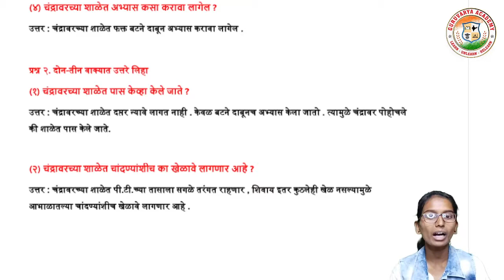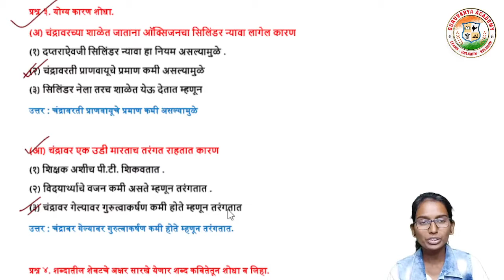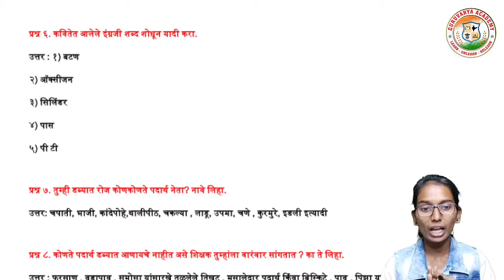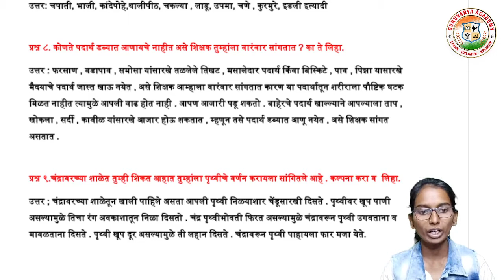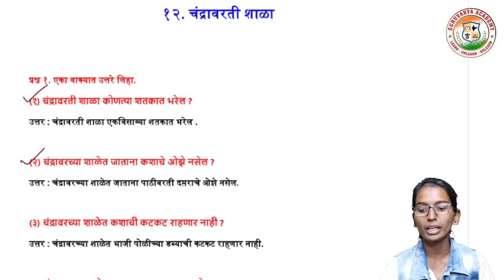चंद्रावरची शाळा स्वाध्याय |Chandravarchi shala question answers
विषय - मराठी
  12. चंद्रावरची शाळा स्वाध्याय पाहणार आहोत.

                                          धन्यवाद!...

❤️ Follow us on ❤️:
👇 Click on Below link...👇